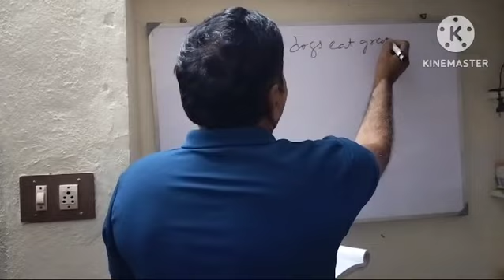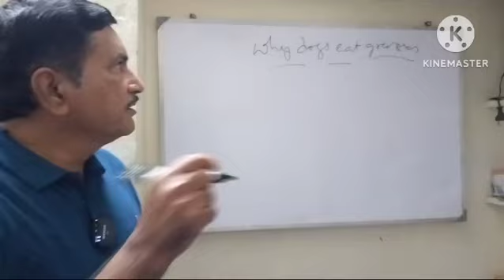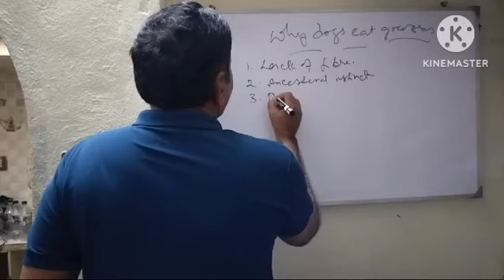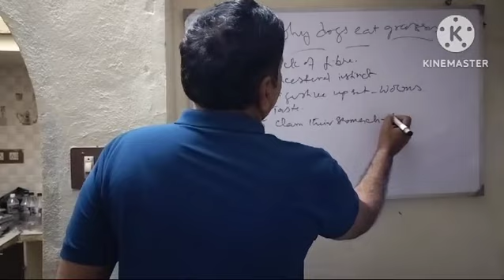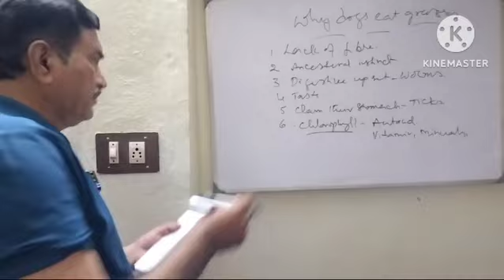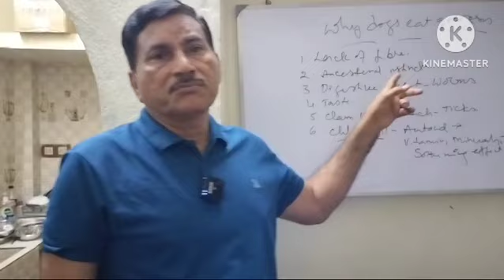29 October 2024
This video clearly explains why dogs eat grasses,reasons behind it and how to treat such conditions in dogs.